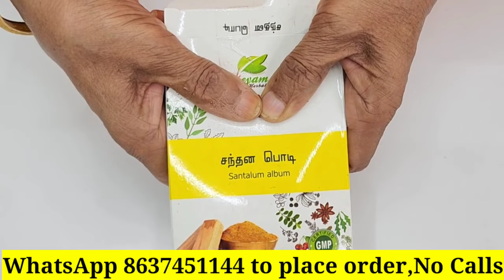நிறமும் இளமை பொலிவு தரும் மூலிகை குளியல் பொடி Herbal Bath Powder in Tamil/Kuliyal Podi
I am using:
4 Layer Space Saving Storage Organizer Rack